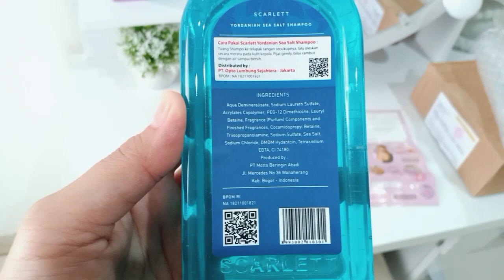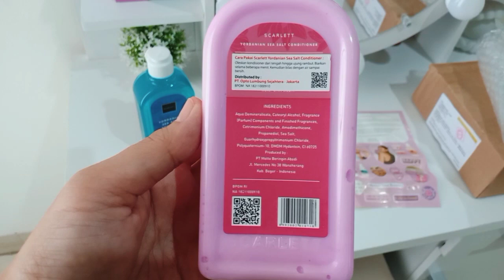DECLUTTER DAN ORGANIZE MEJA RIAS MINIMALIS